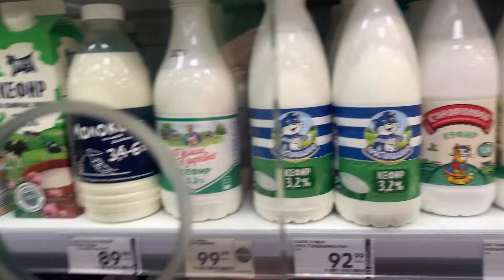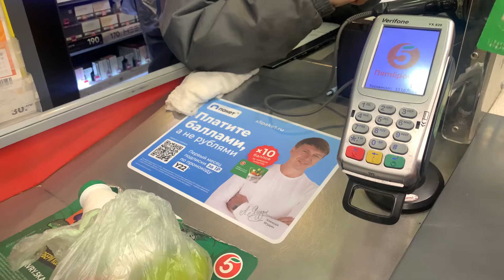He surprised me 😊 | moscow lifestyle | moscow 4k | sukhanjali vlog 🧿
this is my daily life moscow vlog | kya pata aap logo ko isse help mile jo bhi russia aana chahte h ke moscow me rehna easy hai ya mushkil, so pls watch full vlog 🙏

your queries 👇

moscow ki life style
he surprised me with this
he surprised me
how to survive in russia after sanctions
moscow ki dunia
moscow ki night life
moscow view at night
daily routine in moscow
daily life in moscow
student life in moscow russia